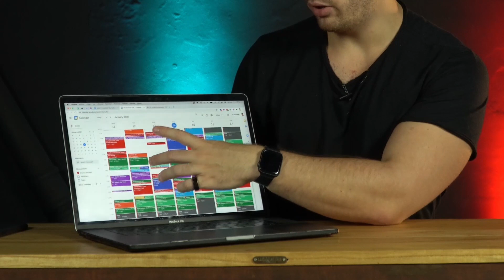👉CÓMO SER MÁS PRODUCTIVO Y ORGANIZADO EN EL TRABAJO (como Un Empresario)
🔴 Aprende Gratis a facturar 20.000 USD/mes con tu negocio de Coaching, Agencia o Infoproductos.

📒 Notas del Video:
Y en este video te comparto Como llevé mi PRODUCTIVIDAD al siguiente Nivel!
Para lograrlo, se requieren de 2 aspectos claves.

1. Ser Eficiente o lograr hacer las cosas en menos tiempo o lograr hacer mas cosas en la misma cantidad de tiempo.

2. Tener un alto nivel de Energía

🎓 Acerca del canal de Marcos Razzetti:

Marcos Razzetti te enseñará a crecer tu negocio de coaching, infoproductos o agencia a 6/7 cifras con HIGH TICKET.

⏰ Capítulos importantes:

○ inicio: 00:00
○ energía: 02:40
○ el descanso: 05:50
○ Mi entorno: 08:30

📌 TAGS & Hashtags:
como ser mas organizado y productivo en el trabajo, como ser mas productivo y organizado en el trabajo,
como ser mas productivo y organizado,
como ser mas productivo y organizado en el trabajo facil,
como ser mas productivo y organizado en el trabajo gratis,
como ser más productivo y organizado,
como ser mas productivo y organizado en el trabajo online,
como ser mas productivo y organizado en el trabajo organizacional,
como ser mas productivo y organizado en el trabajo rapido,
como ser mas productivo y organizado en el trabajo 2022,
como ser mas productivo y gestionar mejor el tiempo,
cómo ser más productivo en el día,
cómo ser mas productivo,
como puedo ser mas productivo y eficiente,
como gestionar tu tiempo para ser mas productivo,
como ser más productivo y gestionar mejor el tiempo,
quiero ser mas productivo,
como ser productivo y organizado,
metodos para ser mas productivo,
como ser más productivo y eficiente en lo que haces,
cosas para ser mas productivo,
que es ser productivo,
tips para ser mas productivo,